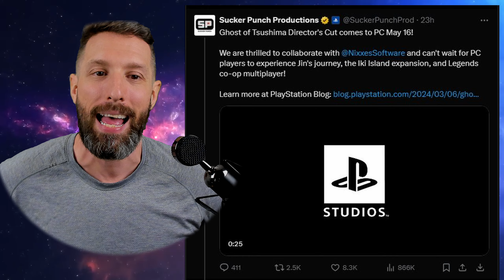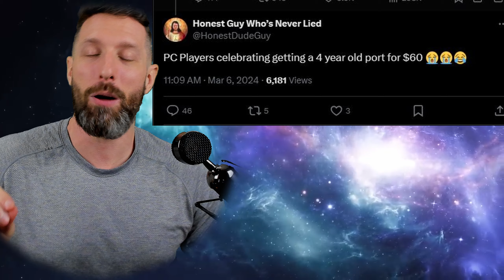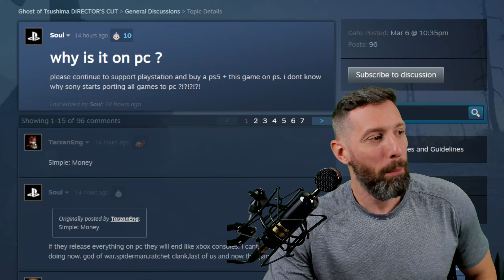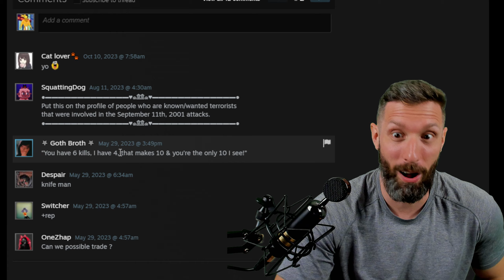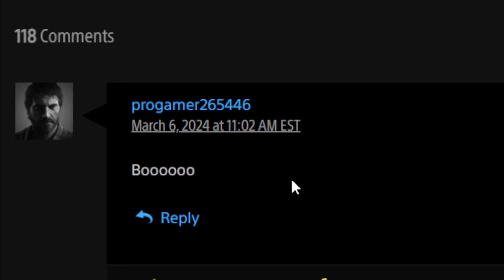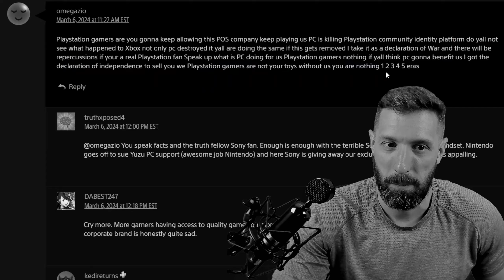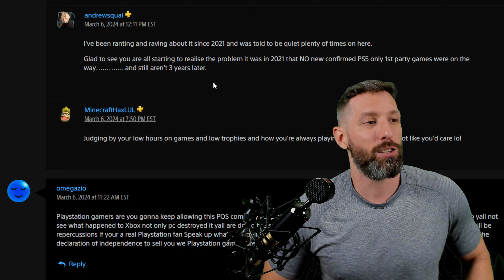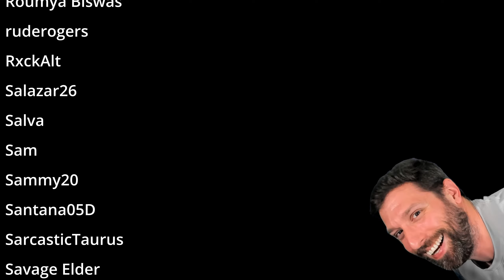PATHETIC PlayStation Fanboys MELTDOWN Making FAKE Steam Accounts As Ghost of Tsushima Goes to PC!